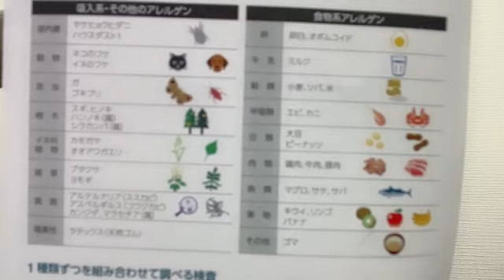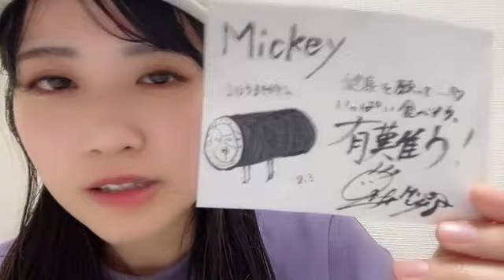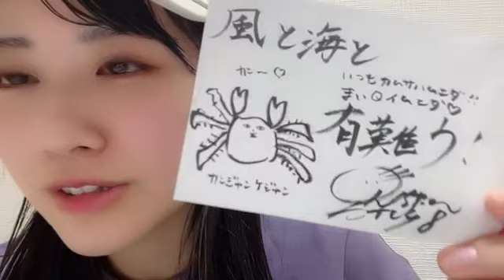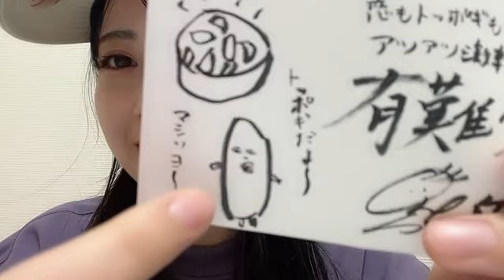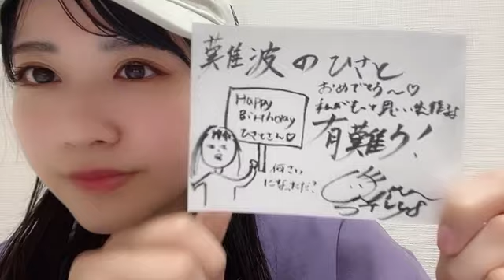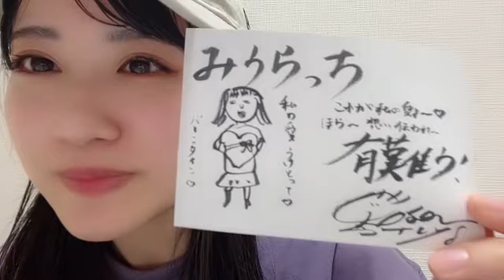2024年02月09日22時02分02秒 中村 舞（STU48 ドラフト3期生）NAKAMURA MAI